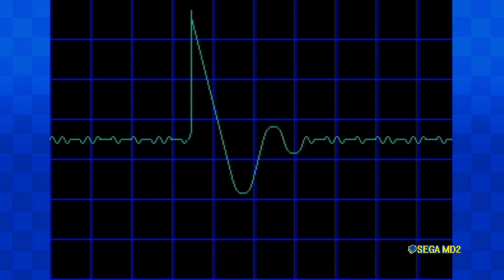Cyborg Justice (Genesis/Mega Drive) - Longplay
Cyborg Justice is a 1993 beat-'em-up for the Sega Mega Drive by Novotrade.